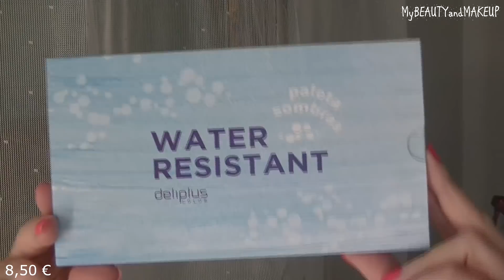BEAUTY EYES MERCADONA Nueva Colección Water Resistant para este VERANO 2020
↠ Nuevos Vídeos  LUNES , MIERCOLES & VIERNES ↞
Hola amores !!!
Muchas gracias por verme y ,mil gracias por vuestro apoyo !

MAQUILLADORA PROFESIONAL ZARAGOZA
Maquillaje Social, Bodas, Eventos etc...
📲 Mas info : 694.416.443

Besazos mis amores :)
♥ Para ponerte en contacto conmigo ♥

♥  App LALALAB Descuentitos
código : MYBEAUTYANDMAKEUP